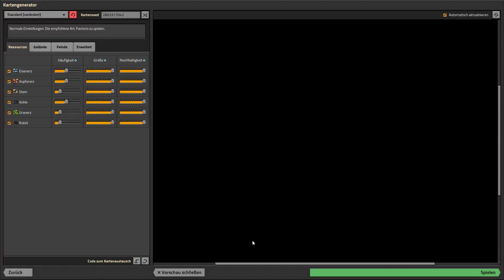[Noob in ]Factorio #1 Falsche Map und ich brauch ne Mod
Jeden Freitag eine neue Folge
Hier kommt jede Menge Blödsinn,
Wenn es euch gefällt lasst gerne ein Like und ein Abo da !!!

Anregung Kritik in die Kommentare damit !!!